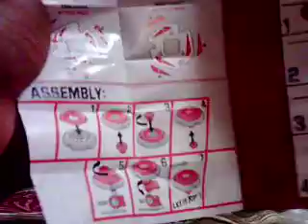unboxing beyblade metal master flame serpent